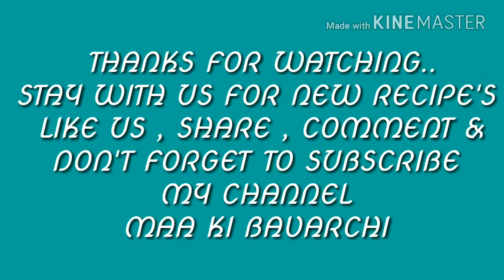HOW TO MAKE BOMBAY KARACHI HALWA